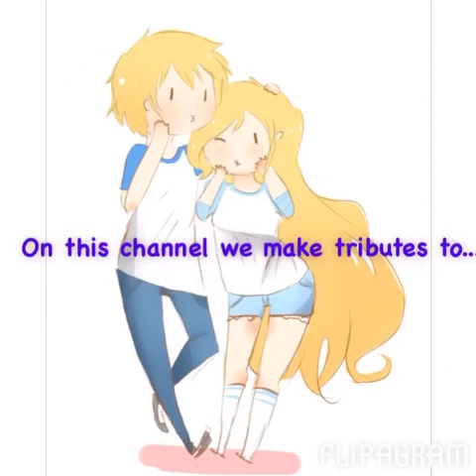Jeremy Shada Fangirls Unite Trailer